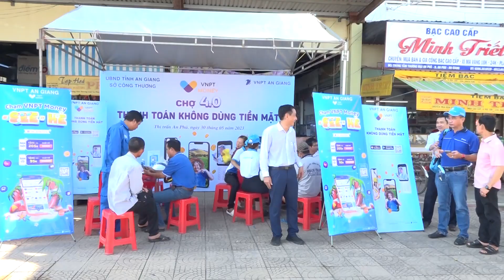Ra mắt mô hình chợ 4.0, thanh toán không dùng tiền mặt tại Trung tâm thương mại An Phú